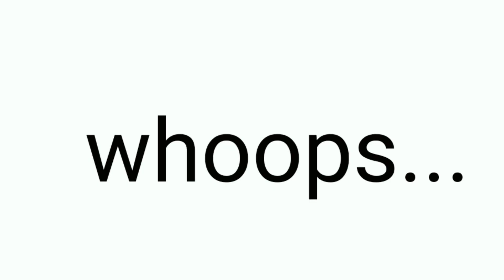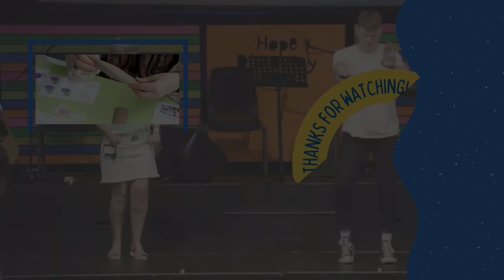Moses and The Burning Bush | Kids Bible Story